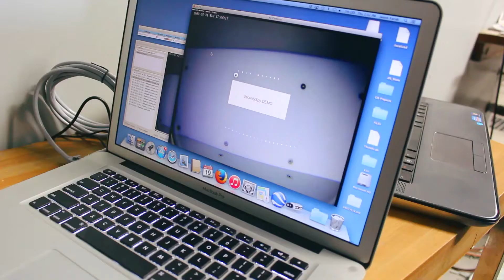DIY Video System - The Smolt Spy by FISHBIO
Introducing: the Smolt Spy, a novel video fish counter for small fish that is a product of FISHBIO's creative fabrication team. Video counting systems are common for monitoring adult salmon and trout, but trying to count little juveniles is a whole different challenge. When FISHBIO was asked to help monitor young trout migrating on a remote creek in Nevada, we decided on a custom solution by building the equipment we needed.

The unique Smolt Spy consists of an underwater High Definition video camera with infrared vision and a 160-degree viewing angle; underwater infrared and white LED lights; a stainless steel camera tunnel; and computer-operated motion detection software. This is a prototype design we plan to improve in the future.